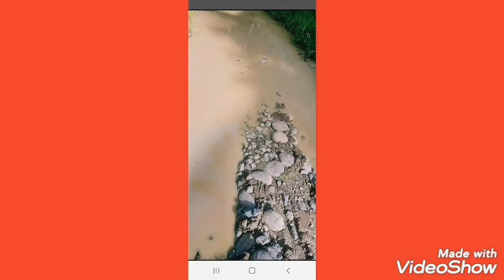Kampanye JOS no.urut.2 di desa Wari ino